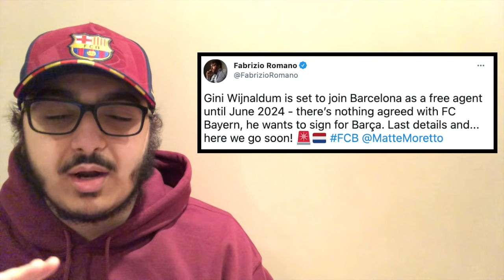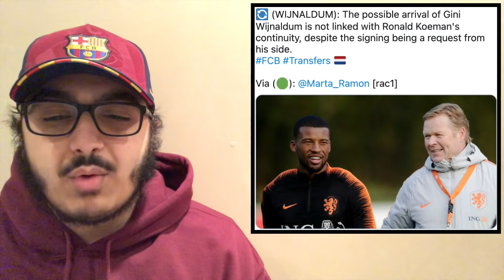BREAKING NEWS: Georginio Wijnaldum Is Set To Sign With FC Barcelona🔴🔵| 3-Year Contract (June 2024)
Georginio Wijnaldum is set to join Barcelona this summer on a free transfer. He will sign a three year contract and it has been approved by president Joan Laporta. This came out of nowhere as we all thought the deal fell through, but now it's closer than ever before. This signing does bring up a lot of questions in terms of the future and more specifically current player's future (Pjanic, Fernandes, Riqui Puig, Illaix Moriba). The big question is will Wijnaldum be a starting straight away and does it mean Koeman is staying.